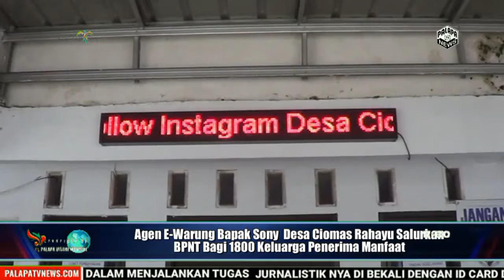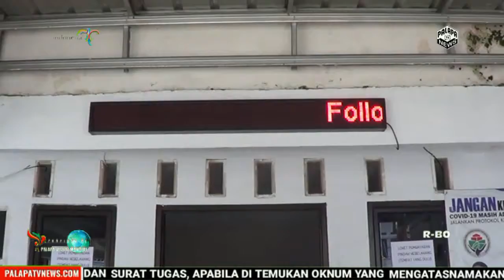Agen E Warung Bapak Sony Desa Ciomas Rahayu Salurkan BPNT Bagi 1800 Keluarga Penerima Manfaat